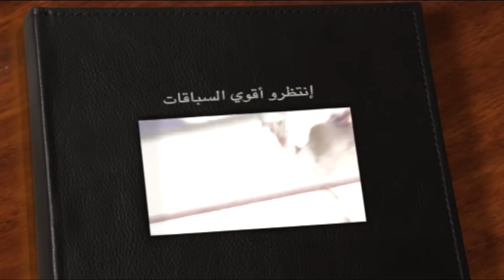ملخص أشواط سن الحيل والزمول ختام مهرجان السلامة الفترة المسائية يوم ٣٠ نوفمبر ٢٠١٦